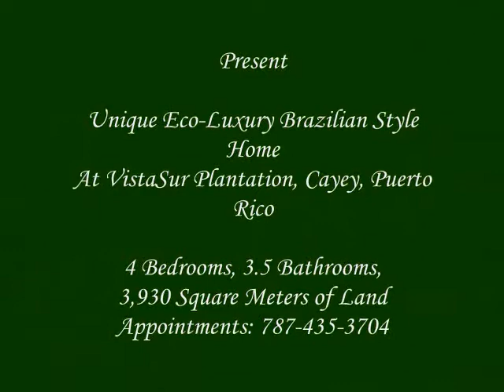FOR SALE Eco-Luxury Home at Vista Sur Plantation Cayey, Puerto Rico.wmv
Vista Sur Plantation is an Eco-Luxury Community located in Cayey, Puerto Rico. This Eco-Luxury Brazilian Home is FOR SALE. 4 Bedrooms, 3.5 Bathrooms, 1 Acre of Land and  much more.